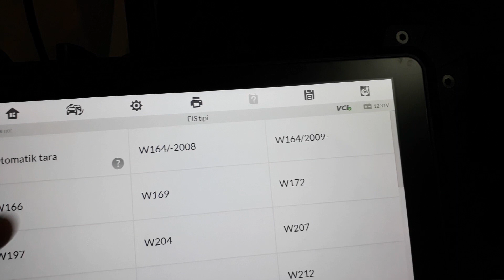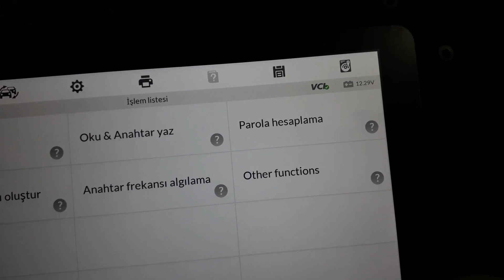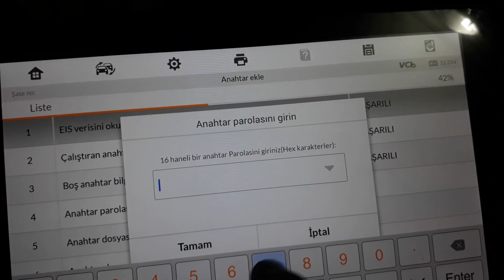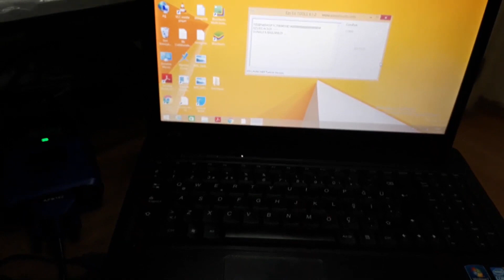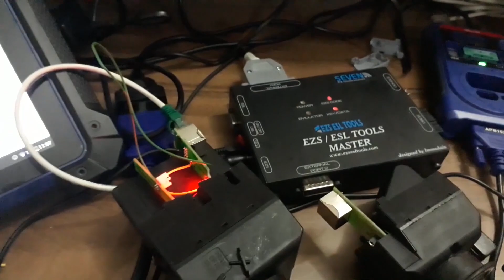AUTEL IM608 & EZS ESL TOOLS MASTER ile W203 Anahtar Ekleme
Autel Cihazları Hakkınada Bilgi Almak için ;